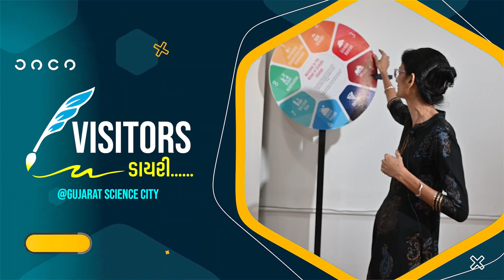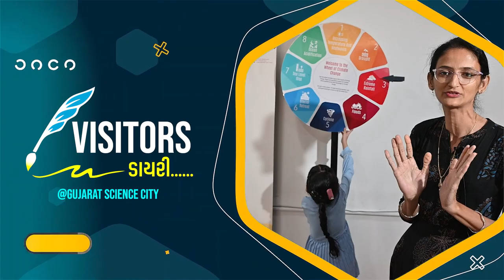Gujarat Science City’s Climate Change Lab: A Kesod Woman’s Reaction and Review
जूनागढ़ के केशोद की एक महिला ने अपने परिवार के साथ गुजरात साइंस सिटी में स्थित क्लाइमेट चेंज लर्निंग लैब का दौरा किया और लैब के बारे में अपनी प्रतिक्रिया दी।